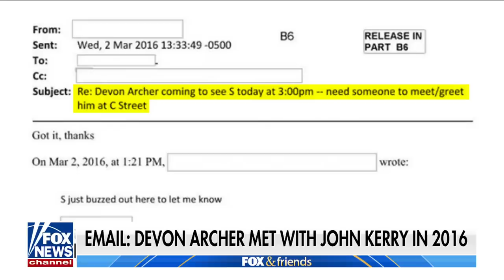Viktor Shokin open to testifying on Biden family investigation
The 'Fox & Friends' co-hosts discussed the former Ukrainian prosecutor's bombshell interview with Brian Kilmeade over the weekend.